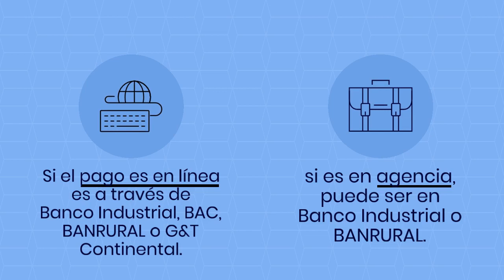Proceso implementado por SIECA de pago de $3 para transmisión DUCA F.